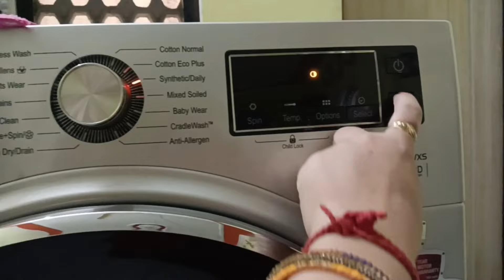Summer Special Tips ⛱️ दिनभर के काम हुए आसान 💁‍♀️रात की इतनी तैयारी 👉5 मिनट में झटपट tiffin recipe